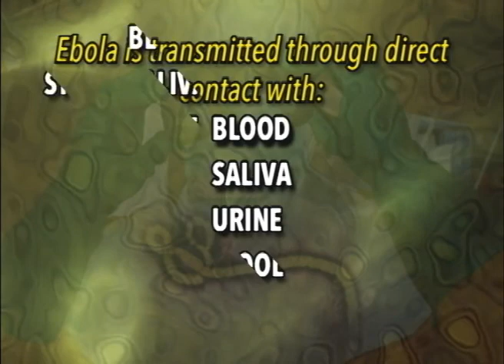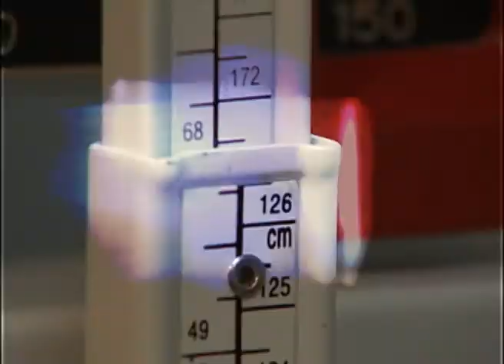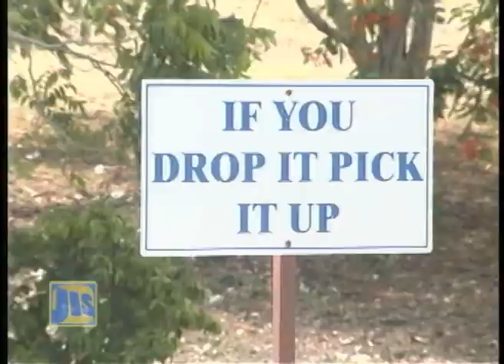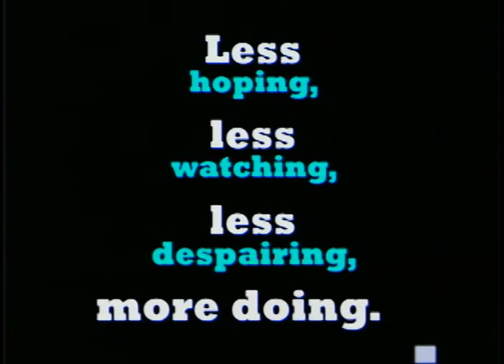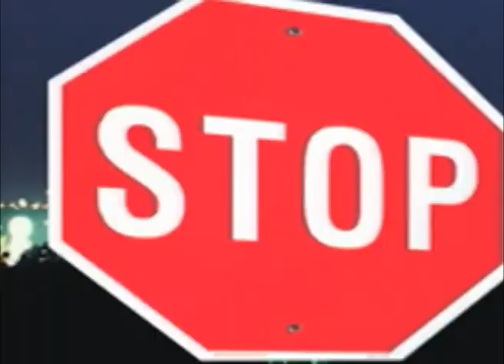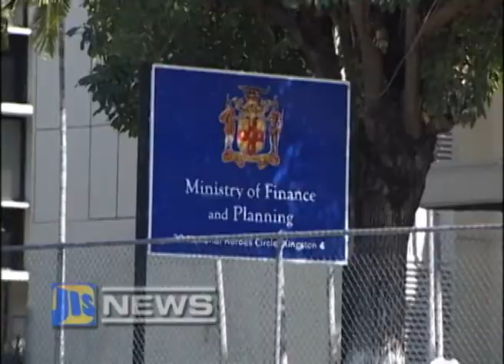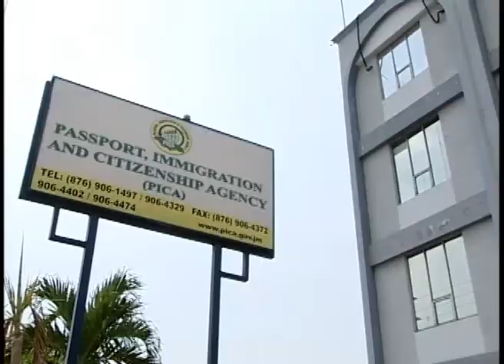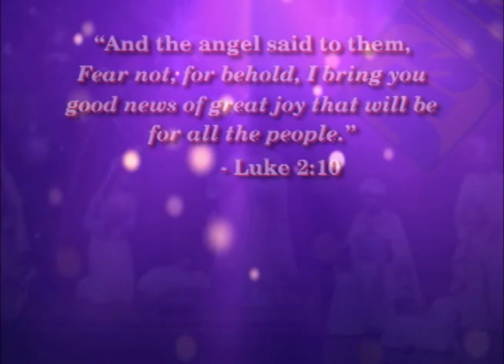Jamaica Magazine - December 13 2014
In todays show we discuss the dangers of alcohol abuse, road safety, and kindness over the holidays